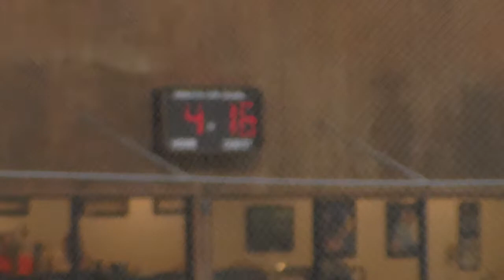Ringgold M.S. V/S Chartiers Valley M.S. Per.(1)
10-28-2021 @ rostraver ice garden